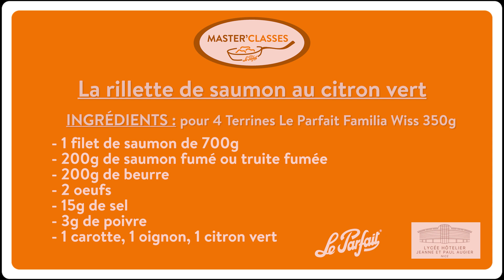Master'Classes Le Parfait - Rillette de Saumon au Citron Vert / Foie Gras à la Vanille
Nous nous retrouvons aujourd'hui dans une Master'Classe Le Parfait en collaboration avec le Lycée Hôtelier Jeanne et Paul Augier pour découvrir deux recettes savoureuses et de saison ! 🧡

🍽️ Au Menu
- Rillette de Saumon au Citron Vert
- Foie Gras à la Vanille

🥕 Les ingrédients

🐟 Rillette de Saumon au Citron Vert: Pour 4 Terrines Familia Wiss 350g
- 1 filet de saumon de 700g
- 200g de saumon fumé ou truite saumé
- 200g de beurre
- 2 oeufs
- 15g de sel
- 3g de poivre
- 1 carotte, 1 oignon, 1 citron vert

🦆 Foie Gras à la Vanille: Pour 2 Terrines Familia Wiss 350g
- 500g de foie gras
- 1 gousse de vanille
- 6g de sel

À vos fourneaux ! 🍴

Tournage: JPdP films
Directrice des productions: Joëlle Valla
Élève: Malaury Reeb-Gruber
Chef: Remy Lesage
Remerciements à l'ensemble de l'équipe pédagogique du Lycée Hôtelier Jeanne et Paul Augier

À très vite pour de nouvelles recettes ! 🫙